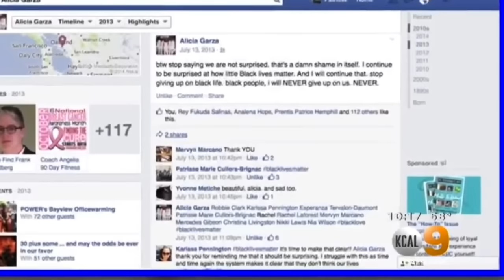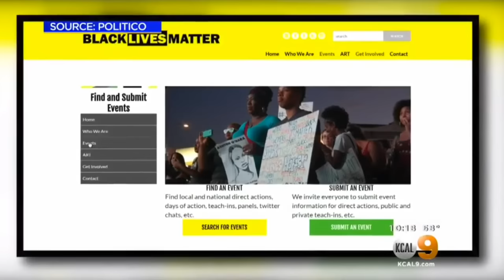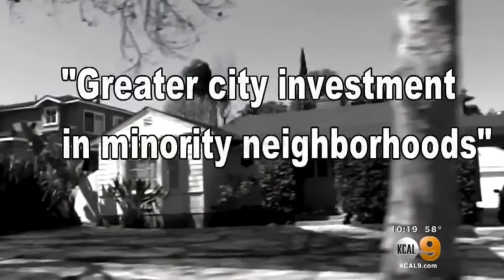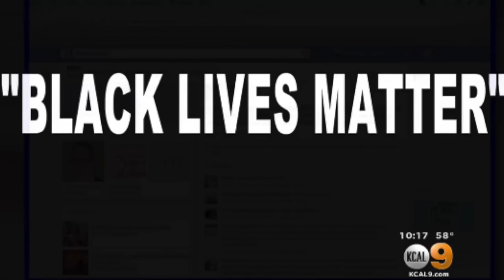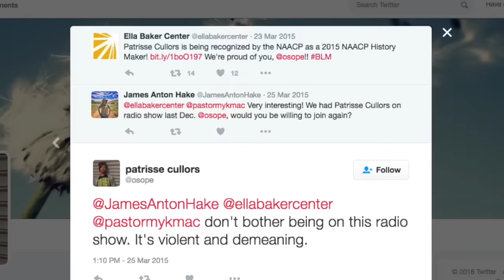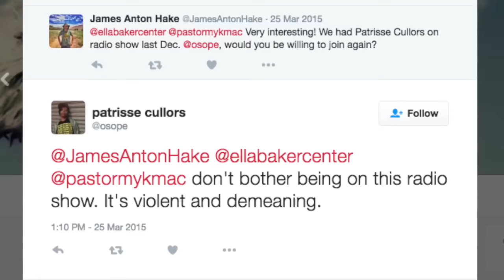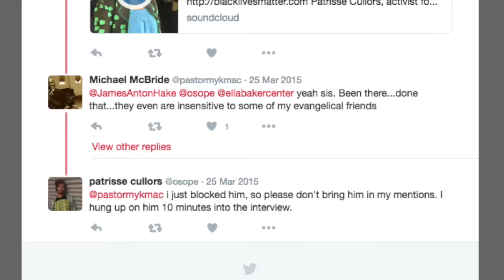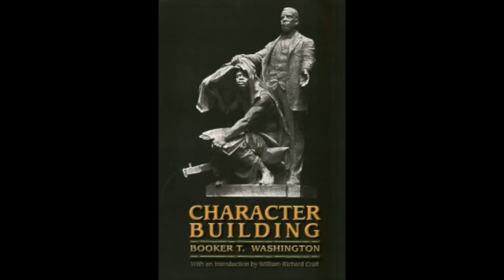BlackLivesMatter Co-Founder Patrisse Cullors LIES to Jesse Then RUNS & Gets 'Chicken Song'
December 23, 2014 - Black Lives Matter "leaders" are developing a pattern of RUNNING from Jesse Lee Peterson. In February 2016 on Jesse's TV show The Fallen State Jesse interviewed L.A. Trade-Tech Black Student Union members accompanied by Black Lives Matter "leader" Jasmine Richards, an angry lesbian charged with felony lynching, who pulled our female guest off the set before the show taping was ended, before Jesse could finish his interview. Those ladies ran like chickens (or "strong black women") just like Patrisse does here! Check that show

Here on the radio show, Jesse interviewed Patrisse Marie Khan-Cullors, artist, organizer, radical homosexual activist, and "freedom fighter" -- co-founder of the BlackLivesMatter hashtag and movement with Opal Tometi and Alicia Garza. Patrisse says she grew up poor: her mother worked three jobs, she hardly saw her, her father worked for GM, but they still lived in poverty because of capitalism. Jesse asks her four times if she believes in capitalism, she never answers (but gives a phony intellectual answer), then hangs up. Producer James Hake contacted her back; she said she did not hang up, but months later on Twitter she admitted she DID hang up 10 minutes in. Right after she told James she'd reschedule and come back on, but also months later on Twitter she advised others, "Don't bother" coming on Jesse's show, claiming it's "violent and demeaning." (Jesse got playfully sarcastic with her when she refused to answer the "yes or no" question, then asked, "I don't know what you mean.")

Read Jesse Lee Peterson's new book, "The Antidote: Healing America from the Poison of Hate, Blame and Victimhood"

Jesse hosts THE FALLEN STATE, a TV talk show web series

The Jesse Lee Peterson Radio Show: "Uniting the races with truth instead of dividing them with lies." Listen LIVE M-F 6-9am PT/9-noon ET. Call-in: 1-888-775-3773.

Support Jesse's nonprofit, BOND: "Rebuilding the family by rebuilding the man."